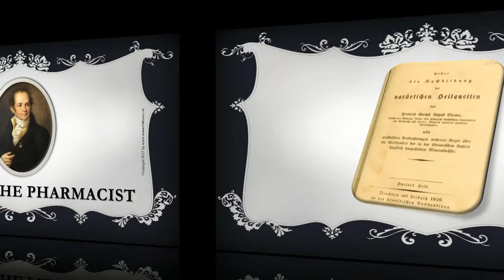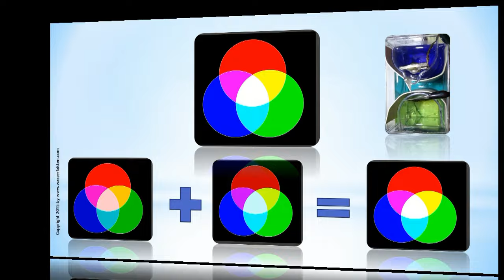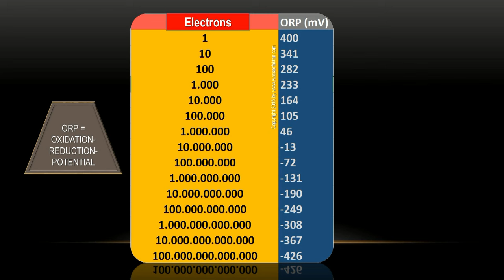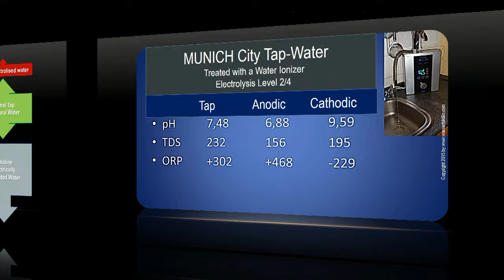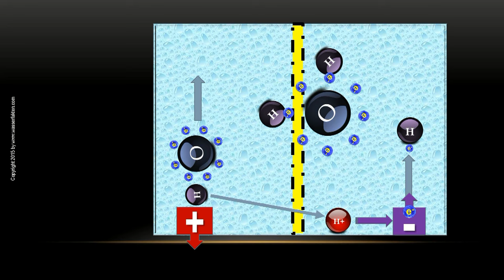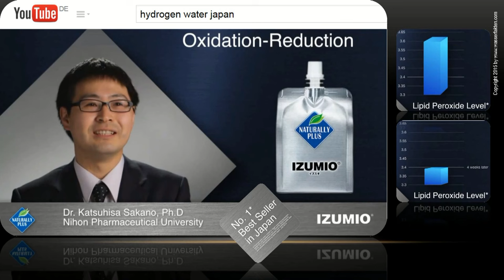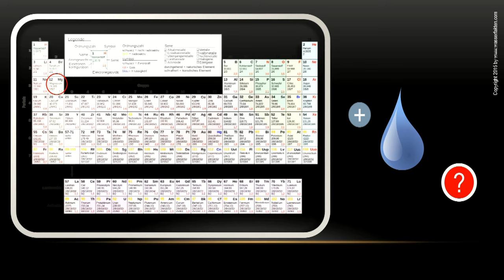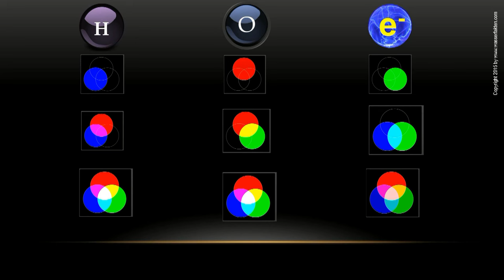Electroactivated alkaline water Core Information Asenbaum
History and principles of electrolytical waterionizer. By Karl Heinz Asenbaum. Munich Germany.